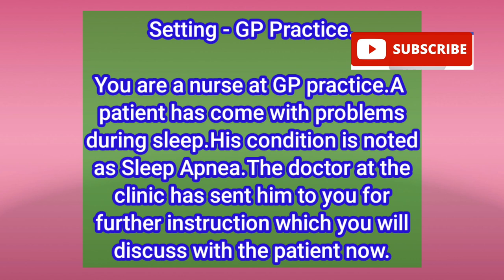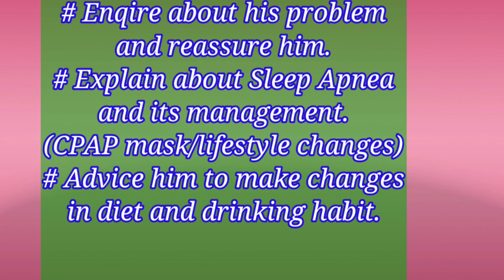oet SPEAKING sample Sleep Apnea/Roleplay OET CPAP mask /oet nursing.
oet preparation.
official oet.
oet Selfstudy.
oet at home.
oet  SPEAKING course.
oet official practice and preparation material.
oet near me.
oet SPEAKING practice.
oet test preparation.
oet a.
Recovery.
Treatment .
oet study material.
occupational english.
oet at home test.
oet listening.
oet Writing.
oet reading.

about oet exam
about oet
about oet exam for nurses
about oet course
about oet writing
about oet reading
all about oet exam
details about oet exam
oet login
oet exam
oet exam dates
oet sample test
oet exam fees
oet exam fees kerala
oet online
oet results
oet full form
oet registration
oet listening
occupational english test vs ielts
oet login
oet exam
oet exam dates
oet sample test
oet exam fees
oet online
oet results
oet full form
oet registration
oet listening
oet accepted countries
oet accepted countries for nurses 2021
oet accepted countries 2020
oet accepted in canada
oet abbreviation
occupational english test.english language test.
oet test.
english test.
ocupational english test.
occupational english test writing
occupational english test for nurses.
west london english school.
english,medical english.
the occupational english test ( oet ).
oet english.
occupational english test for doctors
,oet listening tes.
,oet speaking test.
learn english,secure english language test.
,occupational english.
ocupatioanl english test.
speaking test,test
,oet listening practice test
,english language.,oet listening,
oet test
oet writing
,oet listening test,
oet 2.0,oet speaking
,oet reading,e2 oet
,oet e2,oet nurses
,oet course,
listening oet
,oet preparation,oet exam
,oet doctors
,oet lecture,oet class,
oet role play,oet tutorial,
oet speaking test,
oet listening sample for nurses,
oet 2021,oet grammar,
oet nursing,
how to pass oet,
oet listening sample for nurses 2.0,
mihiraa oet,
oet a,oet listening exam model 2021.